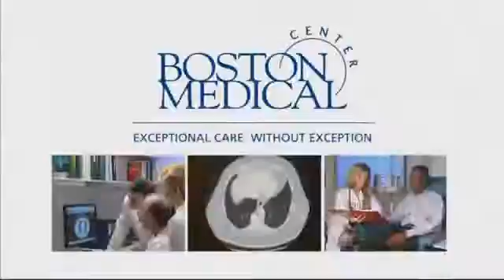Lung Cancer -- Dr. Benedict Daly, Boston Medical Center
Dr. Benedict Daly, director of the Center for Thoracic Oncology and Chief of Cardiothoracic Surgery at Boston Medical Center discusses BMC's multidisciplinary model of care for personalized lung cancer treatment. Our patient-centered approach assures each patient benefits from the collaborative expertise of physicians across many disciplines including medical oncology, radiation oncology, thoracic surgery, gastroenterology, pathology, pulmonary medicine and radiology. BMC develops individualized treatment plans that include minimally-invasive surgical and non-surgical techniques, therapies such as radiofrequency ablation and radiation therapy (including Cyberknife and branchytherapy), and access to a range of clinical trials for all stages of lung cancer.